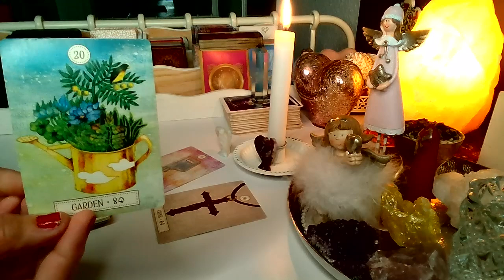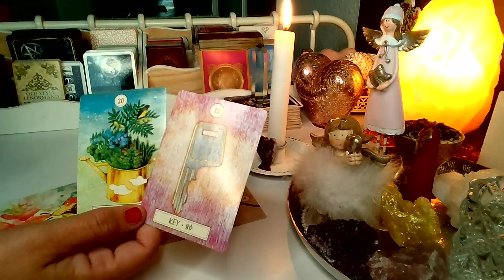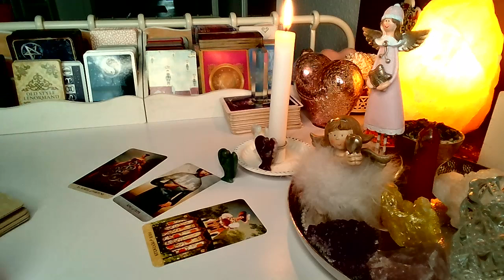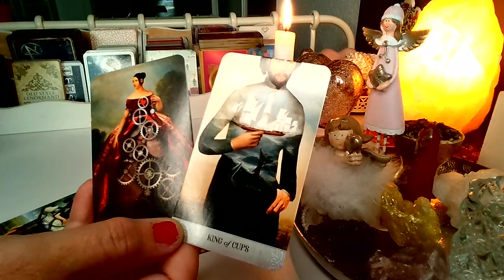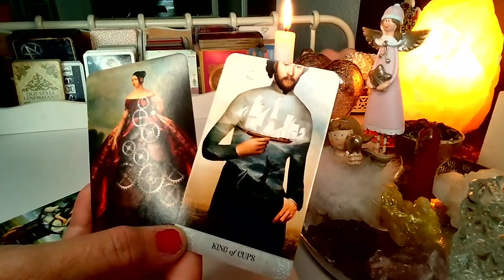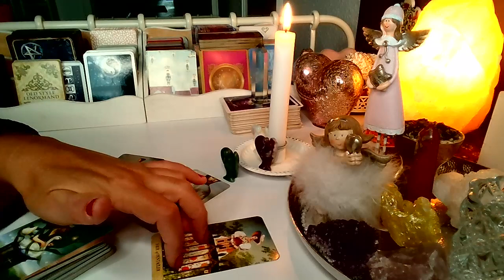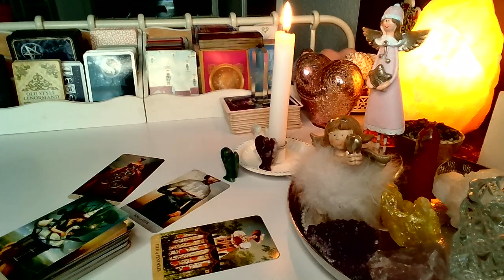ORAKEL ❤️ JAKIEJ MILOSCI ON/ONA CHCE? ❤️ Karty LENORMANDA+TAROTA❤️ wrozby porady magia ❤️